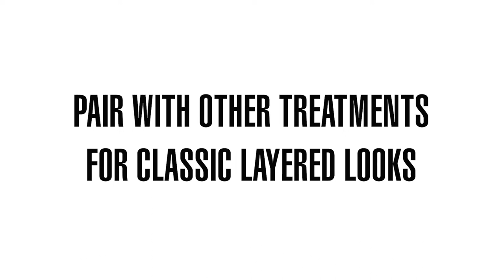Classic Grommet Drapes /Curtains from SelectBlinds.com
Finish off your window design with the look of grommet-style Classic Drapes/Curtains from Select Blinds. These affordable, quality fabric panels are sized to fit the most popular standard windows, and feature finished hems with mitered corners for a straight, flat finish across the bottom. Pair dozens of fresh colors with roller, sheer, solar, roman and other window coverings to create your own unique layered look with easy to hang grommets in your choice or antique brass or nickel. Tie your look together with available matching tiebacks.